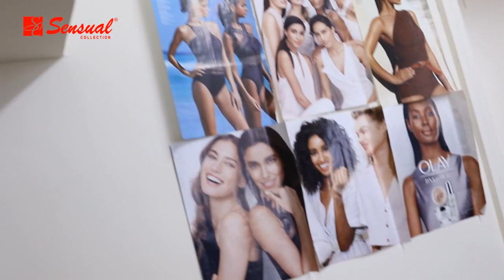Sensual Photo shoot_2017